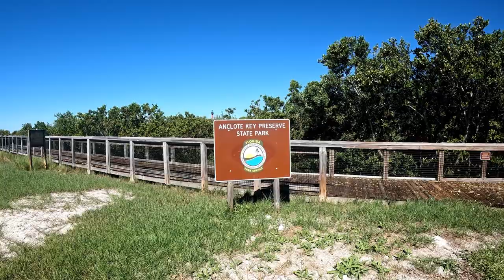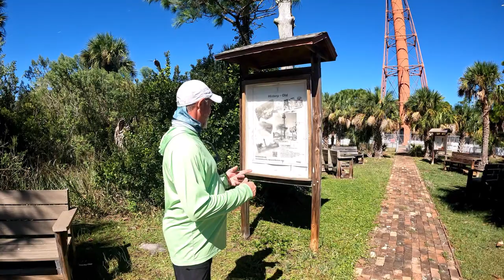Exploring Anclote Key Preserve State Park: Lighthouse, Sand Bar & Beach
We took our Gheenoe boat out to Anclote Key Preserve State Park to explore the island.  We walked the boardwalk to the Lighthouse, walked along the beach and enjoyed the shallow water on the sand bar.

😍 Our Favorite Gear on Amazon

📷 Cameras:
Insta360 ONE X2 (use this link for a free accessory)
GoPro Hero 10
DJI Mavic Mini